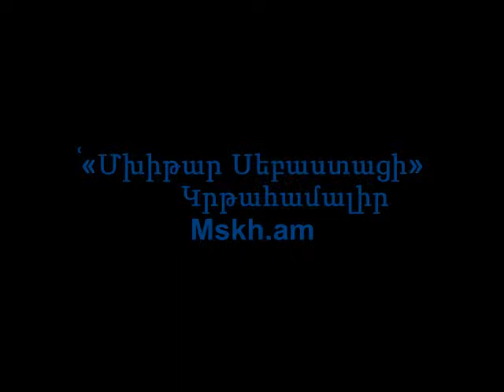uraxikner1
ayspes sovorum enq angleren